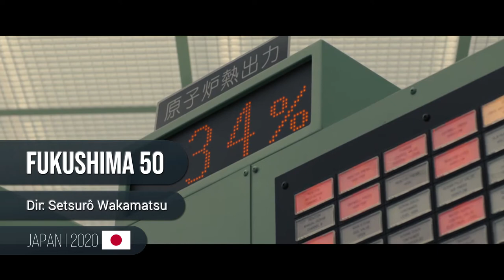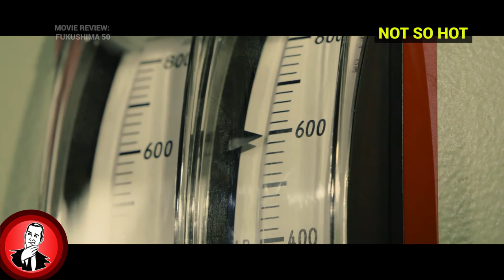Fukushima 50 | Japan | 2020 (HD) - REVIEW - True Story/Drama Thriller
Movies based on true events are always fun to watch! The Fukushima nuclear plant was big news when it occurred, so how does this movie do the event justice?

Genre Drama Thriller - True Story
Director Setsuro Wakamatsu
Starring Ken Watanabe, Koichi Sato
Original Title フクシマフィフティ